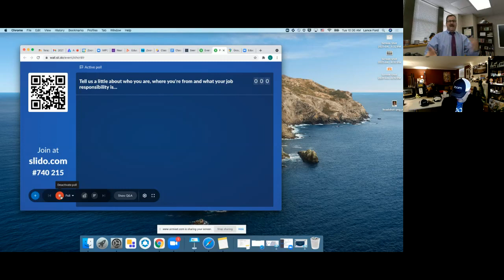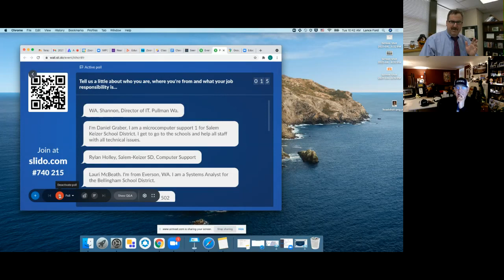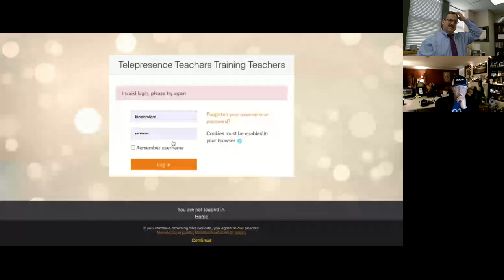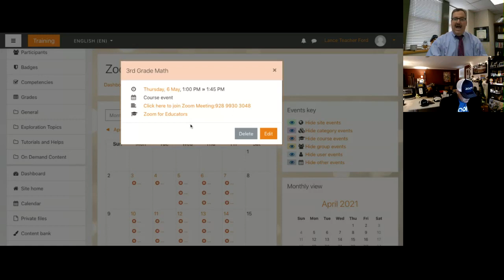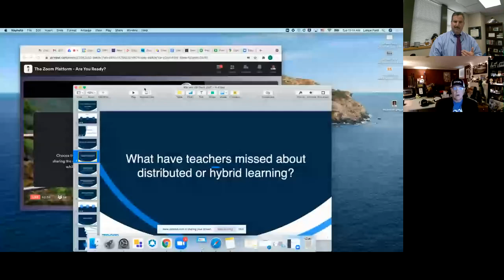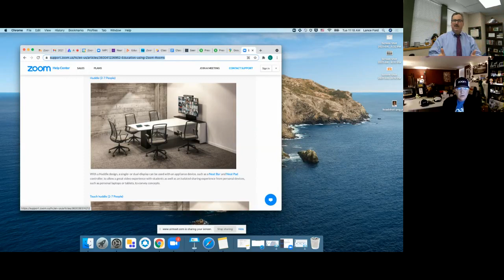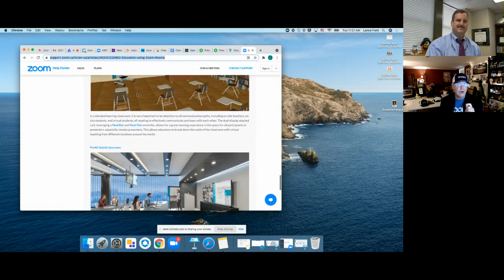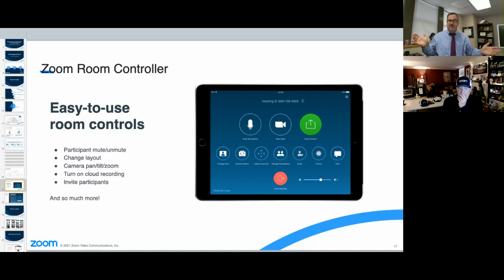The Zoom Platform - Are You Ready?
A presentation at the 2021 ACPE annual conference, SecureIT.